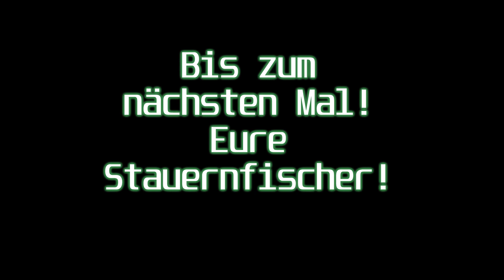Grundangeln im zeitigen Frühjahr - Stauernfischer auf Tour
Die ersten warmen Tage im Jahr: Da heisst es ab ans Wasser und schauen, was schon Hunger hat. Eric und Andy auf Tour beim Grundangeln.

Freebeats by Abija